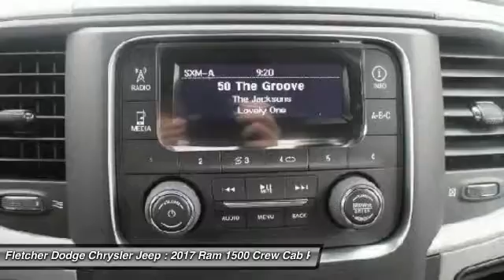2017 Ram 1500 JN11220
2017 RAM 1500 Jonesboro, AR
Stock# JN11220

Don't miss this 2017 Ram 1500. It's equipped with Automatic transmission and features a Bright Silver Metallic Clearcoat exterior. With 16 miles, you'll want to take this car home. Make a great choice today.